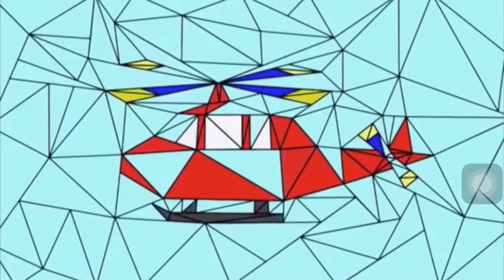Mister Maker Shapes Dance Helicopter